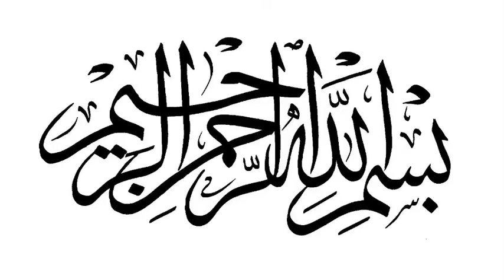Ramadan Reminder: Use Ramadaan To Attain True Success By Abu ‘Abdis Salaam Al Juyaanee